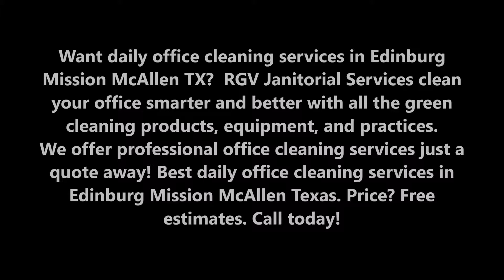Daily Office Cleaning Services in Edinburg Mission McAllen TX | RGV Janitorial Services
Want daily office cleaning services in Edinburg Mission McAllen TX?  RGV Janitorial Services clean your office smarter and better with all the green cleaning products, equipment, and practices. We offer professional office cleaning services just a quote away! Best daily office cleaning services in Edinburg Mission McAllen Texas. Price? Free estimates. Call today!

EDINBURG MISSION MCALLEN DAILY OFFICE CLEANING SERVICES: EXCELLENT OFFICE PROPERTY CARE

Are you looking for professional, reliable Daily office cleaning services that utilize a green cleaning approach and will leave your office space spotless and sparkling clean after every visit? If so, you’ve come to the right place – just ask one of our many office cleaning clients located throughout the Edinburg Mission McAllen Texas.
If you are a business owner or you are responsible for the management of multiple properties, the last thing you want to worry about is whether or not your office space is properly maintained. That’s why we at RGV Janitorial Services give every client a Peace of Mind Promise—meaning that our work will be properly completed on time, every time. RGV Janitorial Services in Edinburg Mission McAllen Texas offer the best daily office cleaning services.

YOU CAN ABSOLUTELY TRUST RGV JANITORIAL SERVICES

RGV Janitorial Services have been keeping more than one million square feet of space sparkling clean—but it’s one that office cleaning does every day. As RGV Janitorial Services are the largest daily office cleaning service provider, we work with business owners and property managers who expect their facilities to look absolute best.
Our company has decades of experience and offers attention to detail and professional staff of over 90 technicians is just some of the reasons that Edinburg Mission McAllen`s best-known businesses.

EXCELLENT OPERATIONS

To us at RGV Janitorial Services, providing quality service to all our clients means more than just leaving their offices cleaner than when we arrived. It’s hiring quality technicians, investing in employee training, regularly inspecting the work done by our teams and using the best quality products. And it is consistently delivering our best work without fail, regardless of business size or type.

More Than Just Daily office cleaning service

Property management professionals across Edinburg Mission McAllen Texas know that RGV Janitorial Services provide outstanding daily office cleaning services. What they may not know, however, is that we also offer many options that other companies simply don’t— services that make our clients’ jobs much easier.
Our services include:
● Minor maintenance; including light bulb replacement
● High security, cross-cut document shredding
● Carpet cleaning
● Hard floor maintenance; including strip and refinishing of VCT
● Pest control
● Policing of grounds
● Furniture cleaning
● Furniture and equipment moving
● Window and awning care (ground level to high rise)
● Residential cleaning
You need not worry about the cost of our daily office cleaning services.